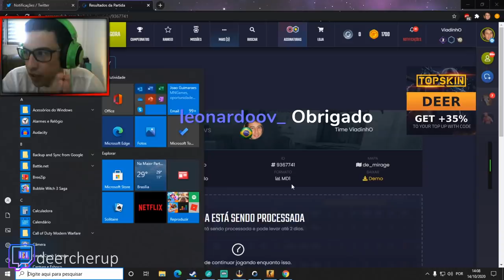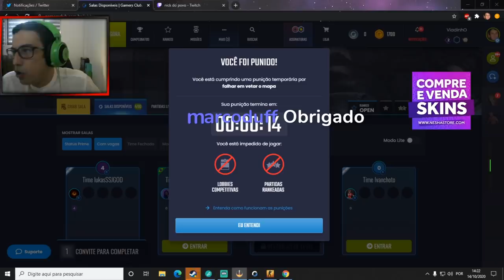ROUND MALUCO DA FURIA | FALLEN ENSINANDO JOGADA DIFERENCIADA & NINJA DEFUSE DO GABRIEL JESUS!!